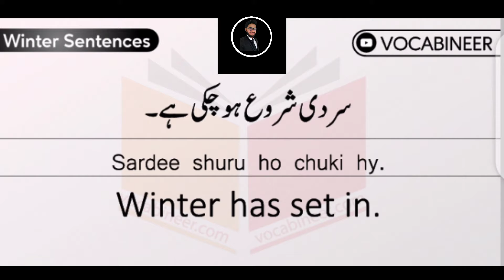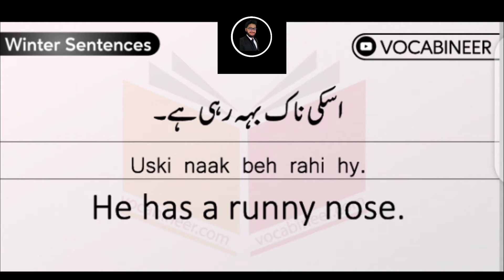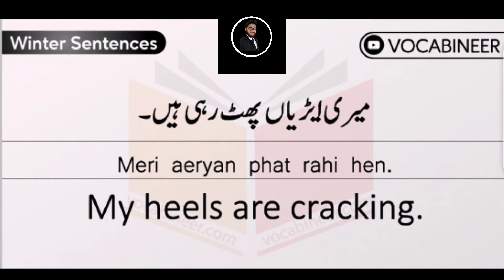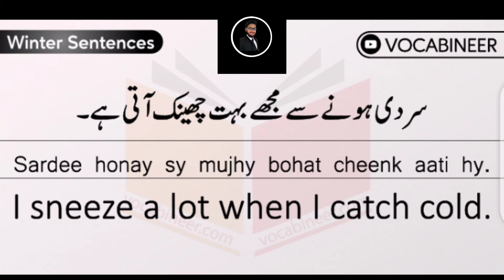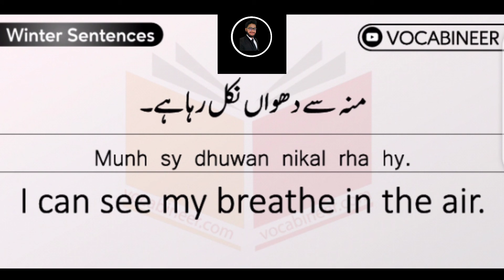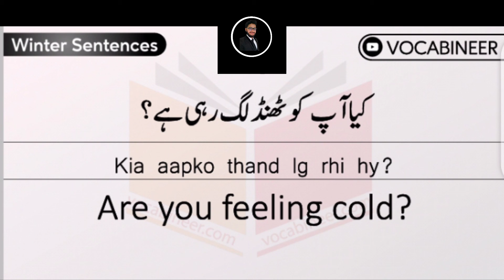30-Winter Season sentences | سردی میں بولے جانے والے فقرات| English Language course by M.Aqib Gul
In this video you will learn 30 very important sentences which is used in winter-season ...
Daily Use English Sentences English to Urdu Two speak english in daily life With Urdu Translation for fluent spoken English Narrated in Native English pronounciation...